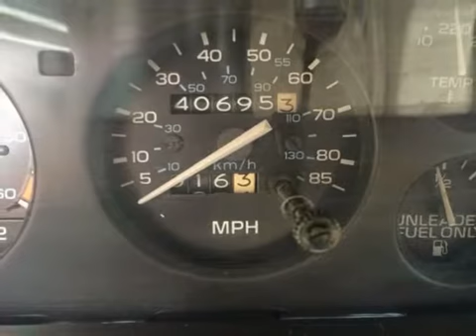1983 15th Anniversary Hurst Oldsmobile Cutlass!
MUST SEE Looks & Runs Great 1983 15th Anniversary Hurst Oldsmobile Cutlass Exceptionally good condition, low mileage only 40,700 miles. Auto trans unit & lighting rod shifters, only 3001 built.

COMFORT:
Cruise Control
Tilt Wheel
Power Door Locks
Power Steering
Power Brakes
Air Conditioning
Tinted Glass
Power Windows
Rear Window Defroster
SOUND:
Cassette Player
AM/FM Radio
OTHER FEATURES:
Custom Wheels
Rear Spoiler

For sale and located in Niles, Michigan 49120